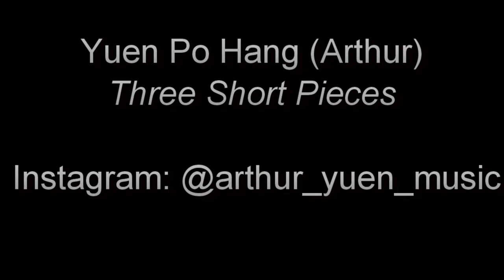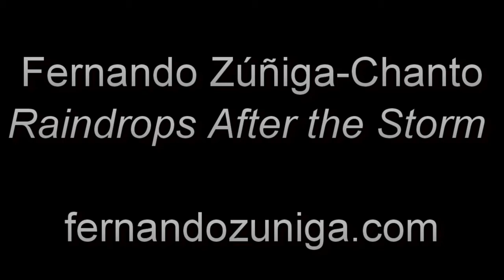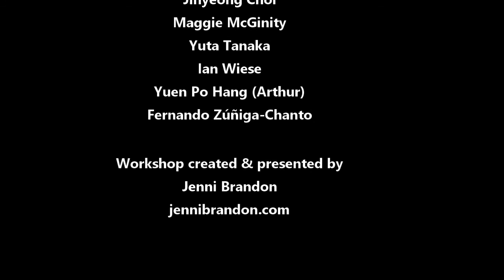World Premieres of New Works for the Solo Bassoon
during the Online Summer Composition Workshops with Jenni Brandon: Writing for the Solo Instrument.

New Works by:
Adrienne Albert
Sagita Alisya
Jihyeong Choi
Maggie McGinity
Yuta Tanaka
Ian Wiese
Fernando Zúñiga-Chanto
Yuen Po Hang (Arthur)

Performed by Christin Schillinger, bassoon

Welcome to the World Premiere performances of 8 new works for Solo Bassoon.  These works were created by participating composers during my Online Summer Composition Workshops: Writing for the Solo Instrument. I created this series of workshops during the Covid-19 crisis because I knew that now would be a great time for composers to work on writing for the solo instrument. Solo repertoire is always in demand, but especially now as so many of us are finding new ways to make music from a distance does creating solo repertoire to be performed individually become even more important and needed.

During the 5-day workshop, composers had a chance to connect and collaborate with fellow composers as well as work with a professional instrumentalist.  For this week we were joined by Dr. Christin Schillinger, a professor of bassoon at Ithaca College in New York as well as a new music specialist who shared her expertise and enthusiasm with us about range, repertoire, and techniques for the bassoon.  Composers also got to take private composition lessons with me, participate in workshops on the art of collaboration and the business of music, as well as write a brand-new work for the solo bassoon.

Today’s world premiere performances are the second in this three-part series of writing for the solo instrument.  The works you’ll hear today are the culmination of these composers’ focus, creativity, and talents.  I’m so proud to present these new works by these composers and I know you’ll enjoy these new works for the solo bassoon.

Warmly,
Jenni Brandon